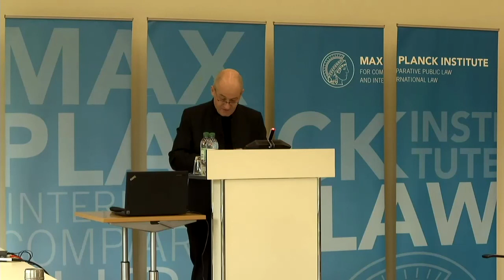Professor Oliver Diggelmann: Not Built on Wishful Thinking? The Creation of the United Nations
In this presentation Professor Diggelmann (University of Zurich) sheds light on the perception of the creation of the United Nations past and present. While the establishment nowadays typically is treated as part of a »1945 as Year Zero« narrative, marking a clear break with the past, contemporaries of the founding predominantly had a different view. Many regarded the new organization as a continuation of wartime power politics or even denounced it as »great power dictatorship with impunity«. The presentation suggests a twofold explanation of the contrast. It looks both at the prehistory of the creation, a history of downsizing of postwar plans, and the connection between the break narrative and the question of periodization. This presentation was given on 5 October 2020 at Max Planck Institute for Comparative Public Law and International Law in Heidelberg.